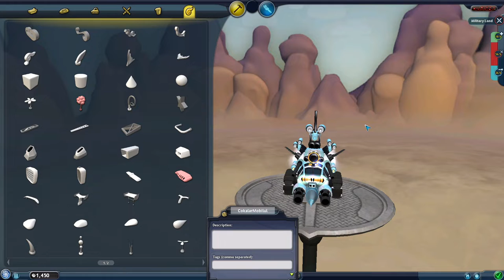Spore | CIVILIZATION STAGE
Spore Series
Vizionare Placuta